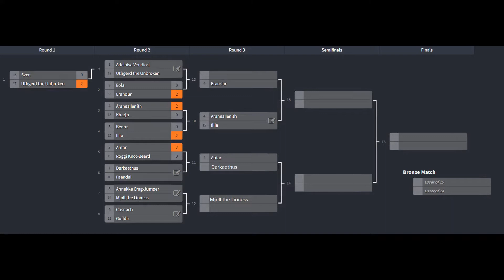Misc Followers Tournament 7/17 - Annekke Crag Jumper vs Mjoll the Lioness =ROUND 2=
Today, the adventurous miner from Darkwater Crossing will fight the adventurer from Riften. Winner will take on either Cosnach or Golldir in Round 3. Who exactly, we will see in the next episode.